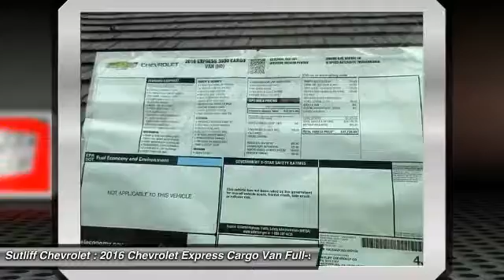2016 Chevrolet Express Cargo Van Harrisburg PA 65942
2016 Chevrolet Express Cargo Van Work Van

Sutliff Chevrolet
1251 Paxton St

Tax, Tag, & Title are additional. Price includes all applicable rebates (in lieu of incentivised financing rates), except private offers, residency restrictions may appy. See Dealer for details: $1,250 - General Motors Consumer Cash Program. Exp. 08/31/2016